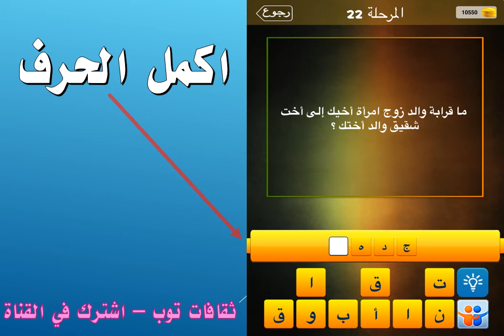ما قرابة والد زوج امراة اخيك الى اخت شقيق والد اختك؟